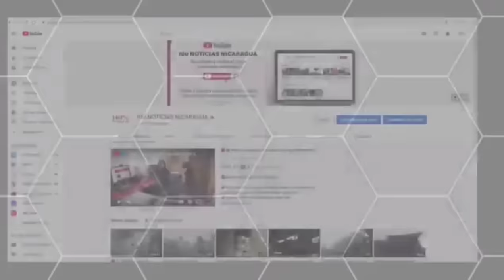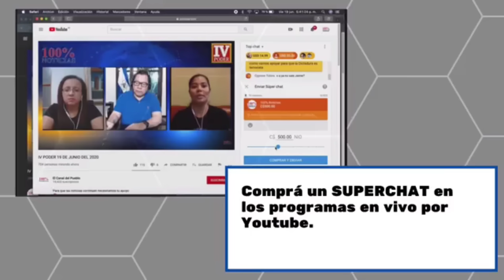¡Abran los ojos!, sandinistas y trabajadores del estado, nadie está seguro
La persecución en todos los niveles en la Corte Suprema de Justicia en Nicaragua, sin importar la fidelidad partidaria, es un momento de reflexión y espejo que deben verse los sandinistas y trabajadores del estado. Nadie está seguro con sus cargos en el régimen. Aun así hayan ido a mil marchas, a las rotondas y lanzar vivas a Ortega y Murillo.